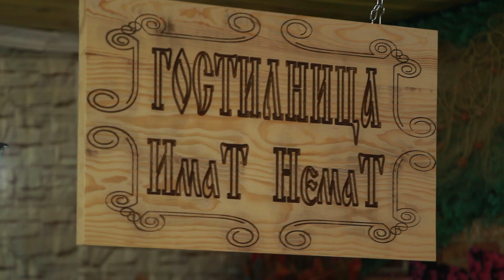ImaT nemaT-Zanko Zs & Spasen Siljanoski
INTV Australia